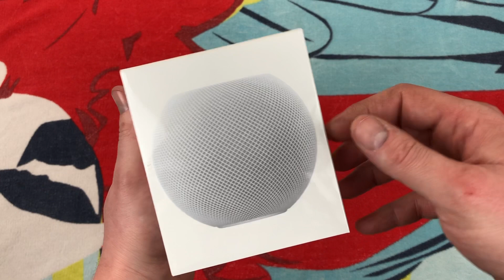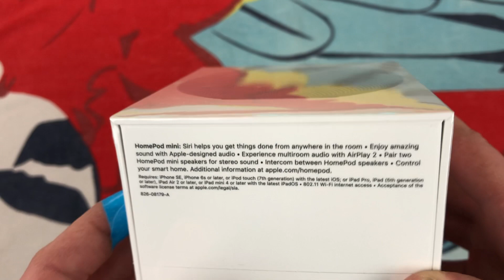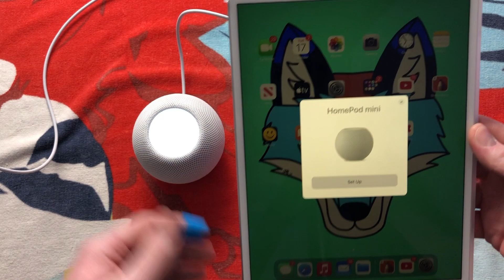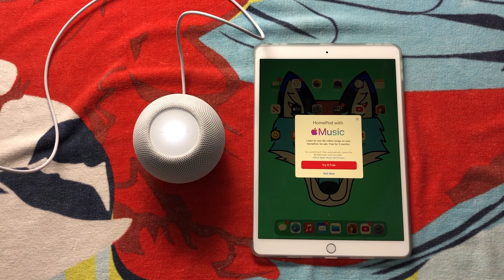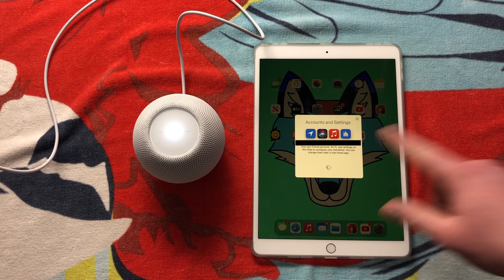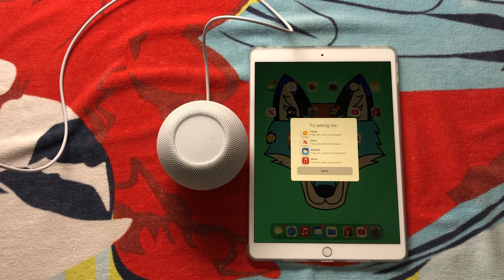Apple HomePod mini White Unboxing & Setup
Today we unbox and setup the all new Apple HomePod mini.